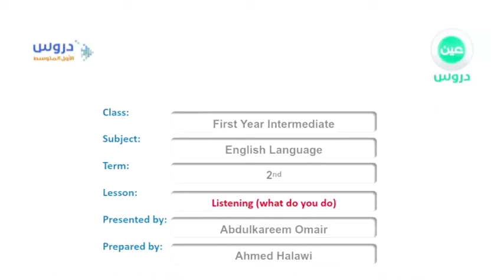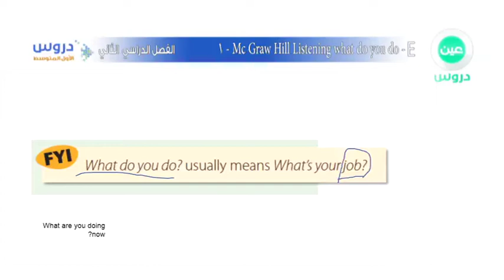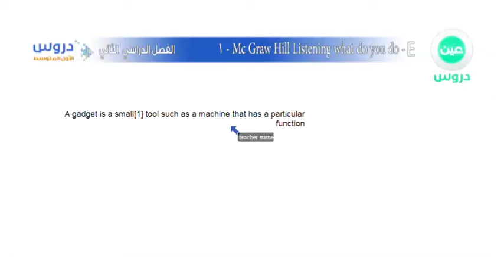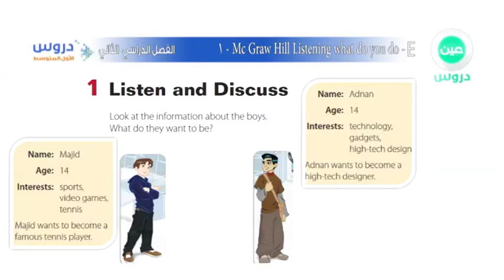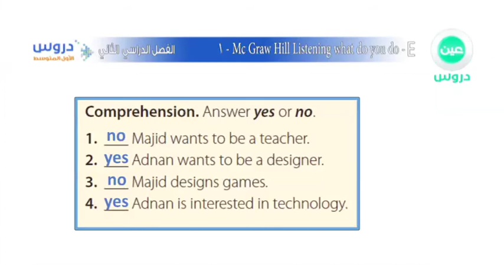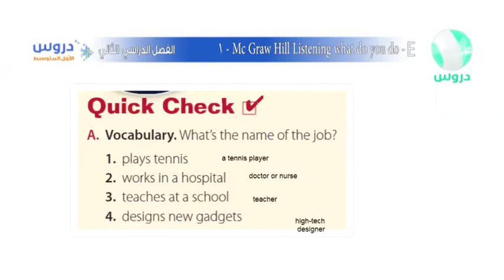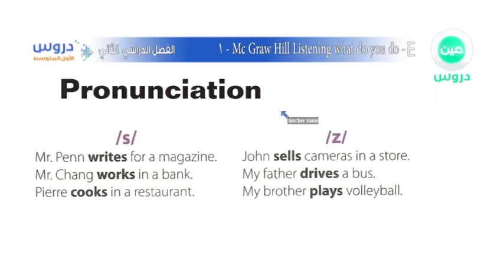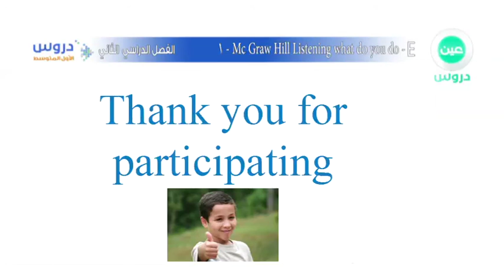الاول المتوسط | الفصل الدراسي الثاني | الانجليزية | Listening (what do you do